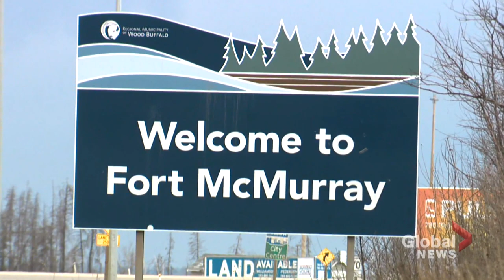Cross Canada Spotlight: a tortoise in love fitted for a wheelchair, getting engaged at Costco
This week includes a tortoise named Sherman getting fitted for a wheelchair, paying it forward in Fort McMurray, Alberta, checking in with the first First Nations woman to make the Canadian Olympic hockey team, the fledgling sport of fling golf in BC and getting engaged at Costco.